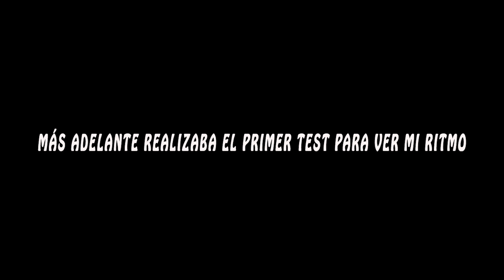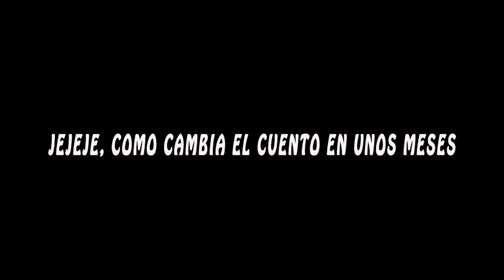Maratón de Valencia 2017 | 16 Semanas de entrenamiento | Gracias Suscriptores.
Buenas! Bienvenidos a mi canal de YouTube. Os dejo un pequeñito resumen de los entrenamientos para la maratón de Valencia 2017.
Es un pequeño homenaje.
Millones de gracias a los que habéis estado ahí vídeo tras vídeo.

🔝 Material:

✔️Running Warehouse Europe (tienda de material deportivo) ✪CODIGO VIP✪: ALMOR10 y ALMOR15 (válido del 13 al 28 de noviembre. *No acumulable a otras ofertas ni válido en productos especiales o determinados.)
✔️Ruungo Sport (camisetas técnicas personalizadas) ALBERTOMORCU10 y ALBERTOMORCU50.
Un saludo.